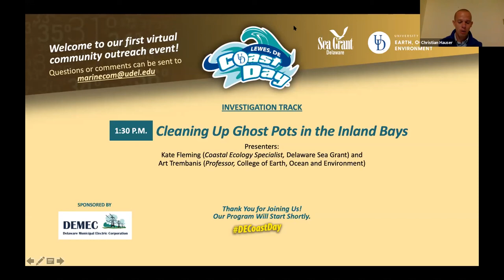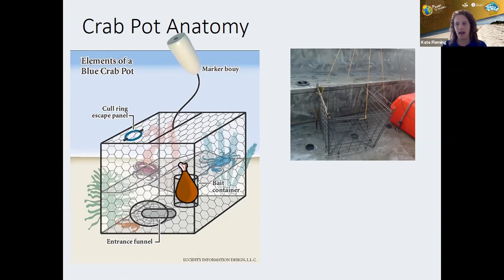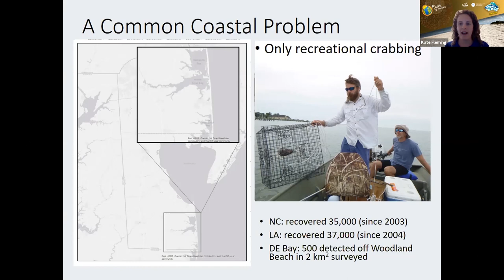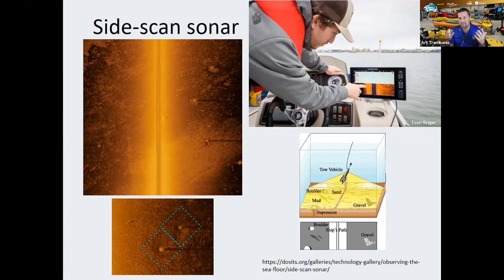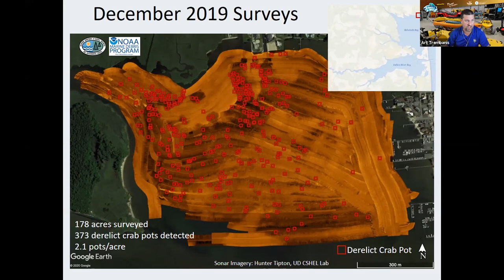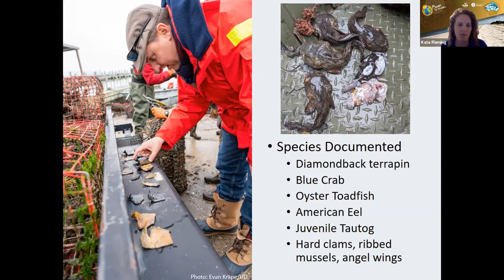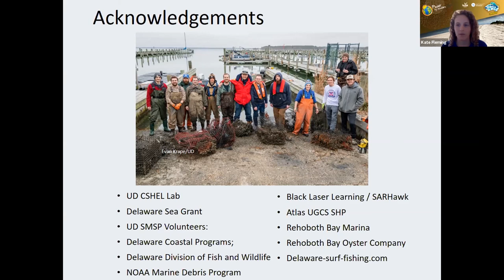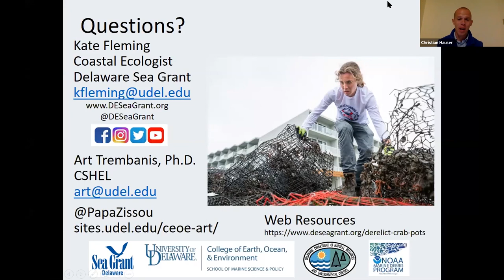Coast Day 2020: Investigation Track - Cleaning Up Ghost Pots in the Inland Bays